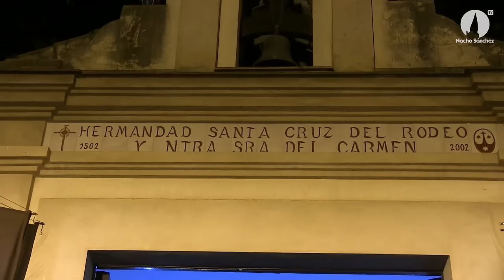Clarines de la Banda del SôL en el Carmen de Calatrava - 2016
Con motivo de la festividad del Carmen, el cuerpo de clarines de la Banda del SôL interpreta diferentes piezas en las puertas de la capilla.